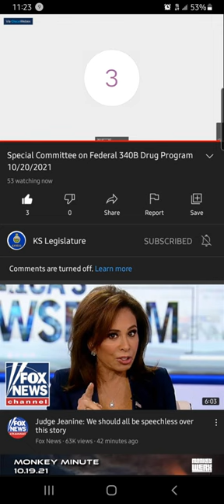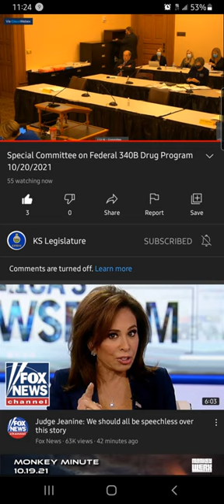Kansas Lawmakers publicly allow taxpayer funded insurance scams, Follow the Money!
ks legislation, legal, Kansas legislative branch allowing contractors and attorney firms to overcharge, increase fees and costs of prescriptions knowing they receive a portion of the fraud. a program that incentivises theft of funds, raises the cost of living, encourages fraud, bribery, deception, policy enforcement ect.